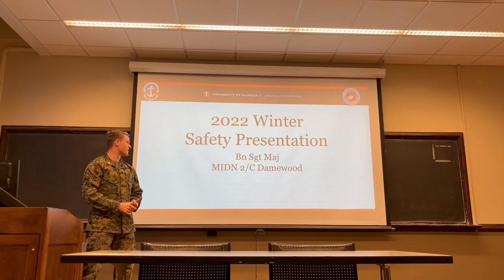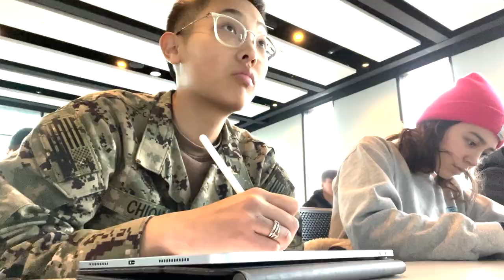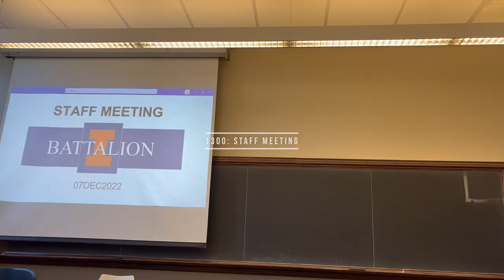Day in a Life of a Midshipman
Have you ever wondered what a day in a life of a midshipman will look like?